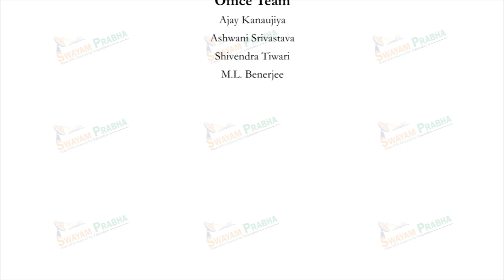दलित अध्ययन के नए आयाम और इतिहास की संभावना